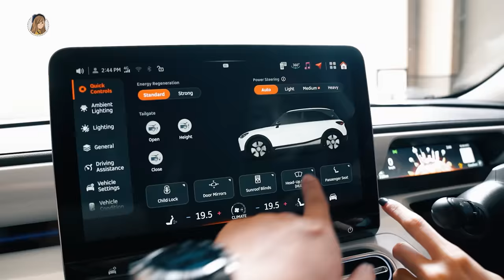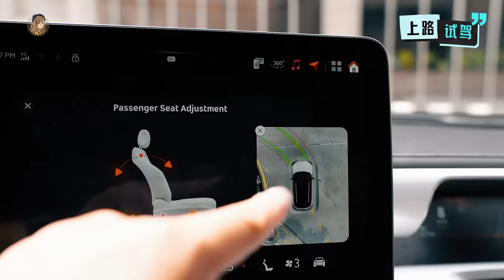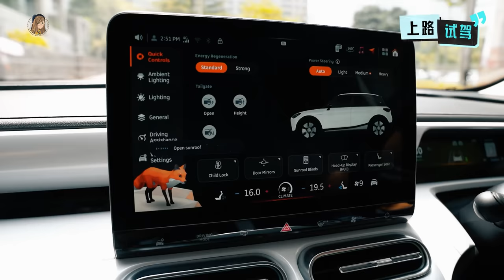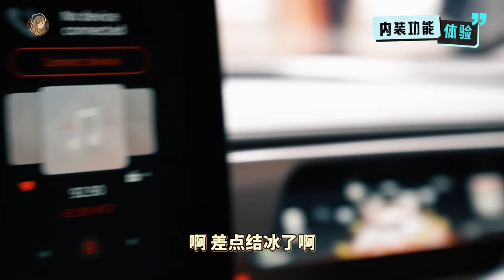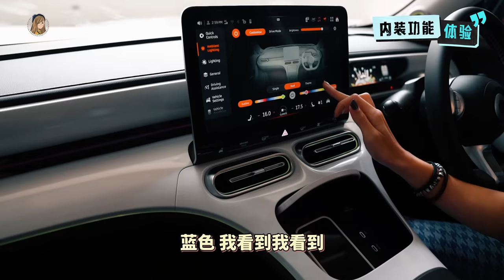女生试驾Mercedes的电动车：Smart #1！心动了🥹 我给90分！剩下10分是价钱…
它真很像Mini Cooper Countryman的感觉！！！可爱但是又有带点科技感 ✨

方向盘很轻，隔音很棒！还有天窗～～
哦对，竟然还有Chiller！！！！

又多了一个选择，很心动 lehhhhh 💓🥹

 // PS：我试驾的这款是440km续航，价钱大概RM200-RM250,000左右！